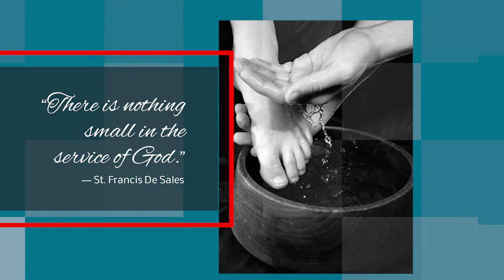Living the Little Way – 2/24/22: Faith through Service Others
In this week’s episode of 'Living the Little Way', Father sits down with Jack Pellman, who is a freshman at the SD School of Mines in Rapid City.  Jack began serving the parish as an altar server when he was 8yo and continues to serve in many different ways.  Both in the church and in the community, and now as a Knight of Columbus, Jack has found a way to express his faith through serving others, and he’ll share with us how this brought him closer in his own relationship with Jesus Christ.